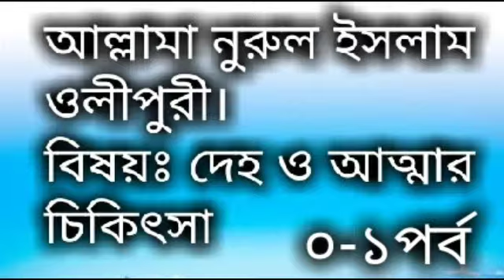খতীবে আযম আল্লামা নুরুল ইসলাম ওলীপুরী সাহেব বিষযঃ দেহ এবং আত্মার চিকিৎসা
খতীবে আযম আল্লামা নুরুল ইসলাম ওলীপুরী সাহেব